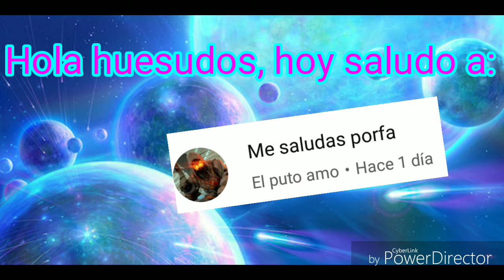Jugando a asedio del clan contra gente fuerte | Pixel gun 3D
Hola huesudos como estan, esta batalla me resulto un poco mas dificil sin tener torretas y ni zombis.
ID de Pixel gun 3D: 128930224